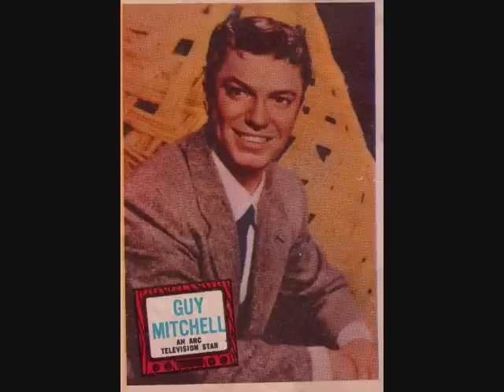Guy Mitchell - In the Middle of a Dark, Dark Night (1957)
Charted at #25 on UK Singles chart in July 1957, along with the A-side, "Sweet Stuff". "Sweet Stuff" charted at #83 in the US. Original Billboard review: "This side is in the vein cut by the warbler before his recent, sensational revival. Flip side figures to get bulk of plays." Billboard rating: 73 out of 100. "Sweet Stuff" is a rockabilly type number. Written by Bob Merrill.